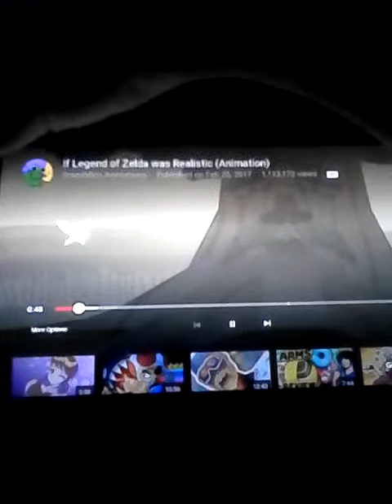Reacting to if the legend of Zelda was realistic.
Watch me react to this cool vid